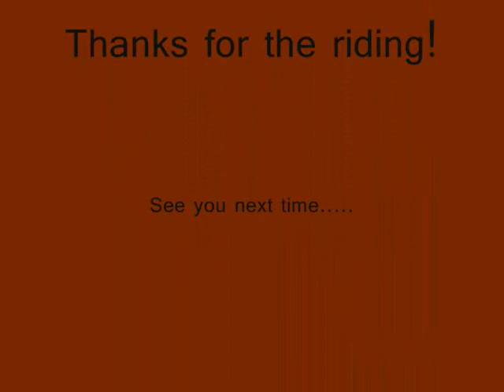Muddy@rse ride - Holmbury and Leith Hills 31st Aug 2008